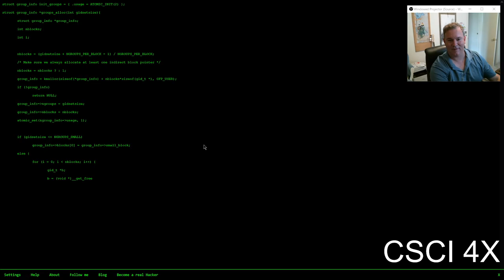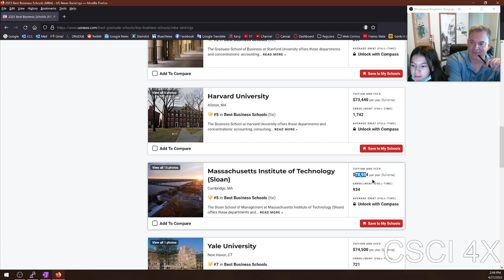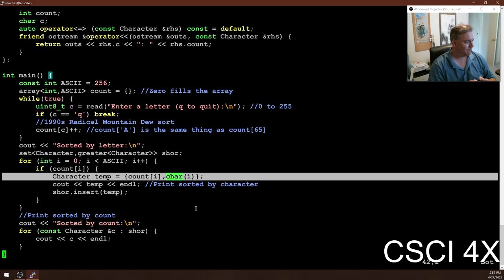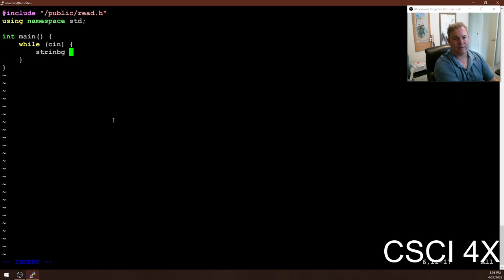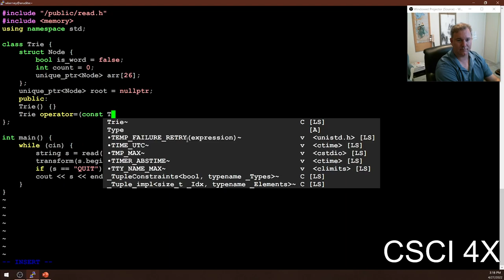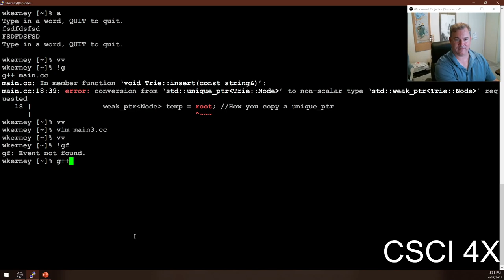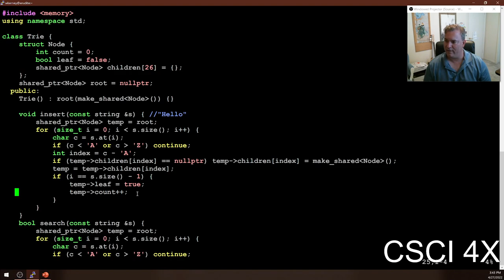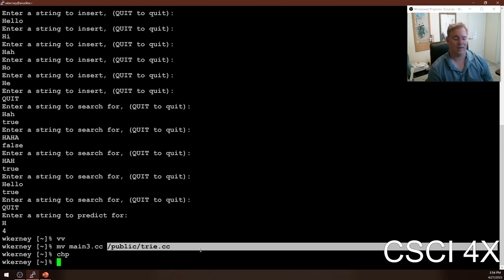Tries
We started off by talking about sorting an array containing counts so that it doesn't lose the position information after sorting (because the position information is its ASCII code), and then moved into Tries, a tree structure where the position in the tree is the string it corresponds to.

Talked a bit about ASCII and uppercasing and lowercasing things, too.